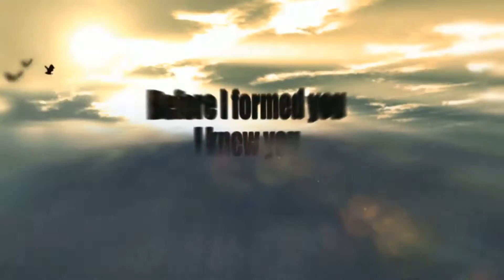ANTONIO SCHROEDER MINISTRIES [THIS IS YOUR SEASON!]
THIS IS YOUR SEASON!
(Speak it, Embrace it, and Chase it)